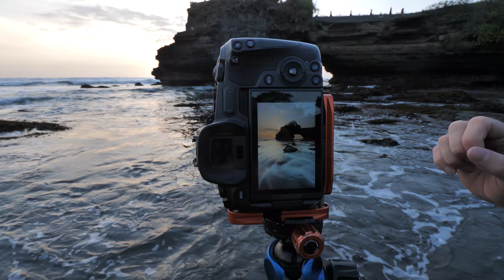I Stole This From Thomas Heaton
I stole this from Thomas Heaton. Landscape photography done in 1 take at a location I've never been!

I love landscape photography because it's calming. But what happens when you go out to a location you've never been before and try to make a photo and a video in just one take? Well, it gets a little bit more frantic. Landscape photography gets a little bit more real.
So, on today's episode we headed to a really cool photo location where I thought I could maybe steal and idea from Thomas Heaton and try to make a landscape photography vlog in just one take.  The result, actually, was pretty good.